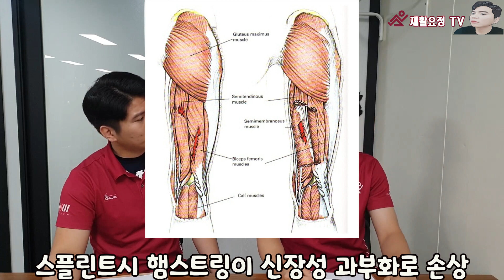손흥민 햄스트링 또 부상.. 이대로 괜찮은걸까?ㅣ 국대 트레이너 분석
재활요정 운동맛집